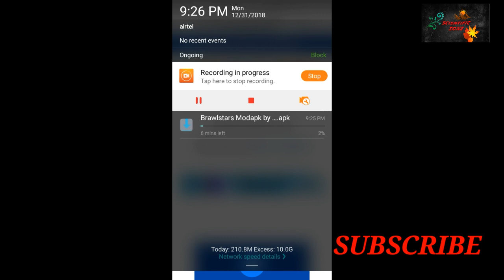Brawl stars finally working hack.100%WORKING .BY SCIENTIFIC ZONE.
Brawl stars MOD apk.
Intro -We all love interesting and mysterious topics.
This is the place where you can find all that and more.
Projects. Mysteries,facts,technical videos.
So keep smiling and keep watching
SCIENTIFIC ZONE